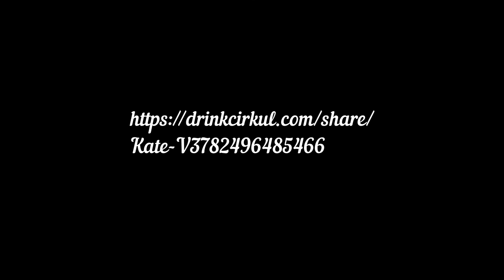Fart the Covid Out!!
Kate and Jen try new experiments with Covid. We talk about CSU beating Wyoming after five long heart breaking years of loosing to them. CSU got the boot back!